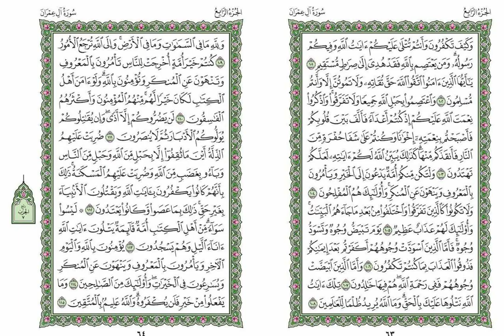Quran | Aali imran | 106 - 115